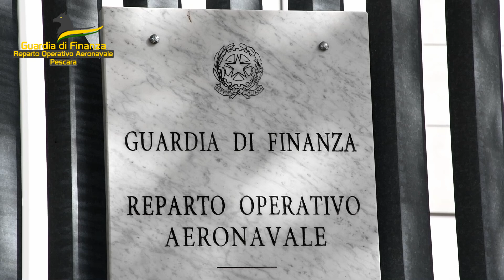GDF ROAN PESCARA Bussi sul Tirino sigilli ad uno stabilimento chimico